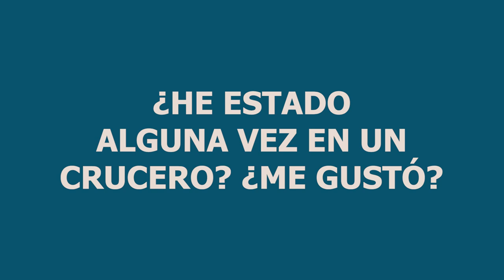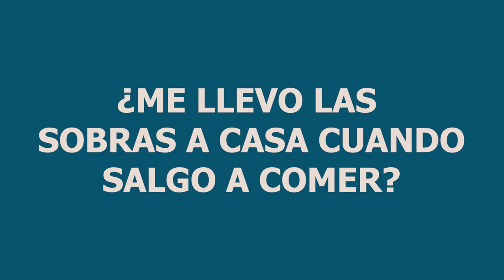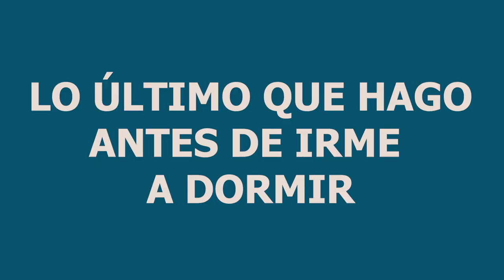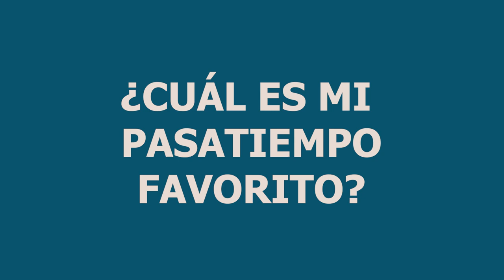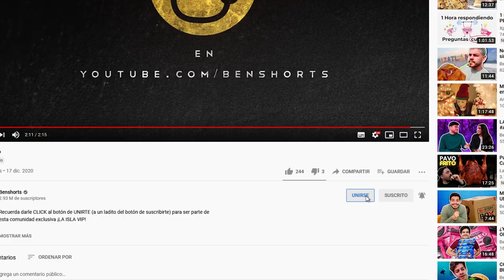¿Quién me conocer mejor? Claudia VS Ixpanea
¡La batalla más épica pedida por la Isla! Hoy por fin tenemos a Ixpanea y a Claudia, sabremos quien me conoce realmente. ¿Estás list@?